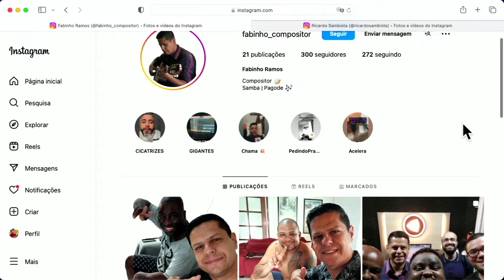MATHEUSINHO | MUVUKA PODCAST EP 091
🗣️ FAAAAALAA!!! BORA COM TUDO QUE HOJE VAMOS  TER UM PAPO NCRÍVEL COM UM  DOS  MAIORES TALENTOS QUE JÁ PASSARAM POR AQUI? ENTÃO SÓ VEM E BORAAAAA! 💪🏽🙏🏽🎙💥🚀

É O MUVUKA SEU MANÉ!